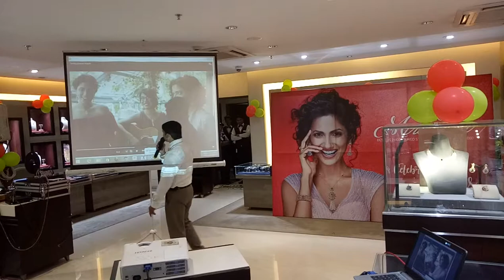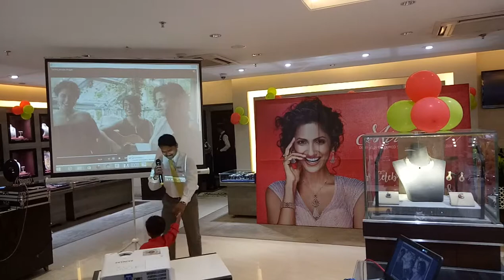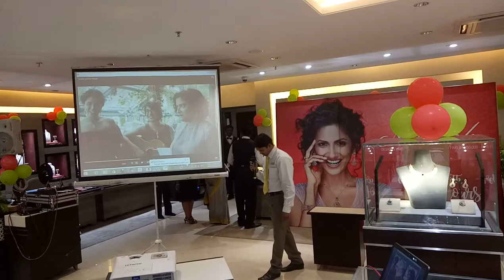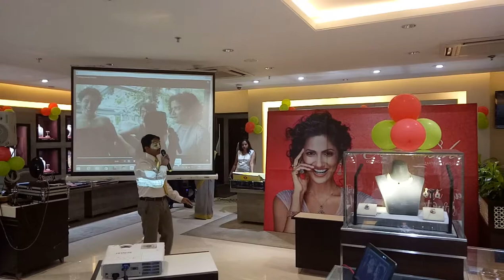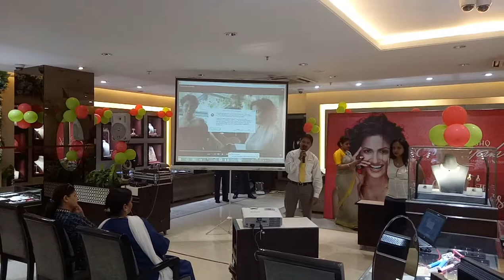Bas itna Hai tumse kehna....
Bas itna Hai tumse kehna/ by / sanjog mohite